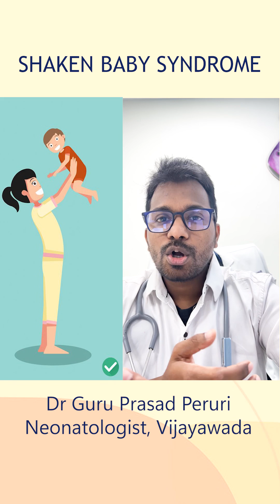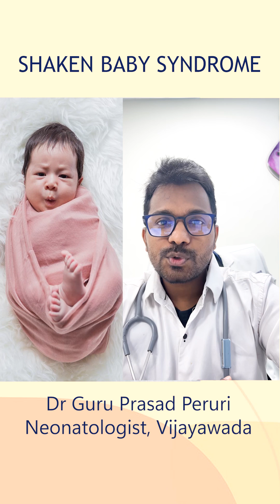Never shake your baby ॥ Shaken baby syndrome | Dr Guru Prasad Peruri | Vijayawada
Shaken baby syndrome | Never shake a baby like this | Dr Guru Prasad Peruri | Neonatologist | Vijayawada

👶 Baby neck muscles are weak and cannot hold the weight of their head. Vigorous shaking can lead to injury to vital brain areas like occipital and frontal area. Bleeding can happen which can lead to fits, Paralysis, coma and sometimes death.
Try alternate ways to calm the baby